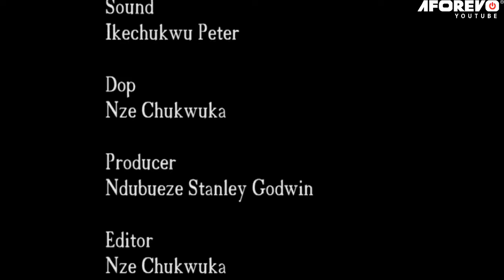The Power Of God On This Powerful Prayerful Girl In The Wilderness Will Make You Cry-Nigerian Movies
In this powerful Nigerian movie, explore the story of a young girl who pleads with God for help in her family's situation. As she prays, she begins to see God's power working in her life and in her community.

First-ClassTV#nigerianmovies#CANADA#JAMAICA#USA#UK#TRINIDADANDTOBAGO#africannigerianlatestmovies#ruthkadiri247#mauricesamtv